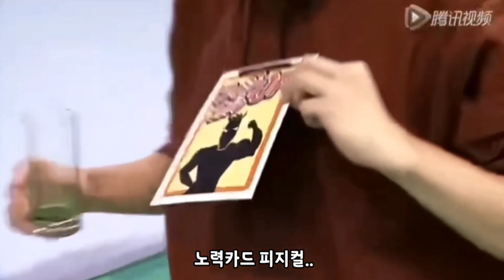[DABA GAME] 노디의 녹즙마시기 (오노다이스케)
※오역 의역이 있을 수 있습니다

●출연진 (daba 멤버)
MC: 콘도 타카유키
오노 다이스케
후쿠야마 쥰
타치바나 신노스케
마지마 준지
히노 사토시
스가누마 히사요시